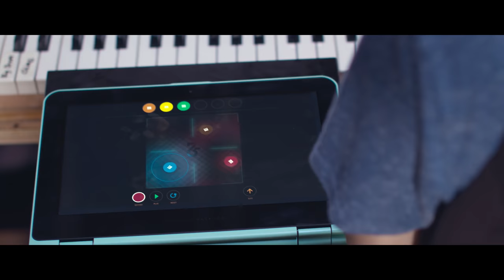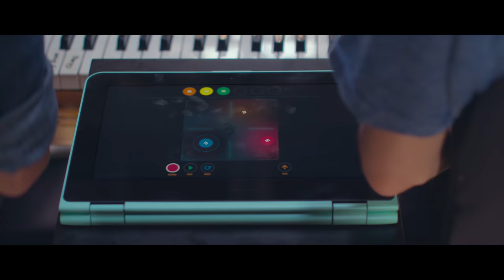"CANDYMAN" played w/ 50,000 M&M'S! - Zedd & Aloe Blacc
Secret word is "candy" :P The singer is Citizen Shade, who is a super talented guy who I've done a couple other videos with. And for those of you that don't know that's Joel rocking out with me and playing the M&M machine. And finally special thanks to Ben for building the whole machine!